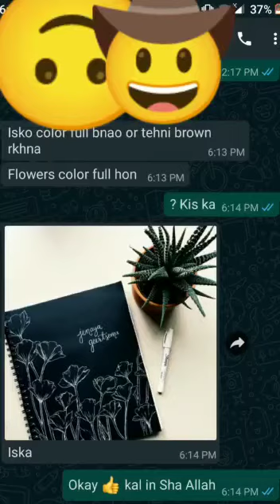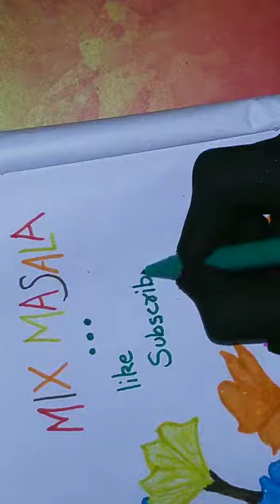Drawing flowers on request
my sister suggest me to draw this...